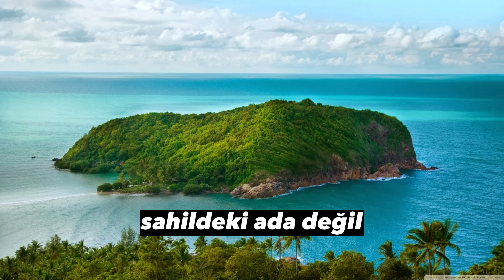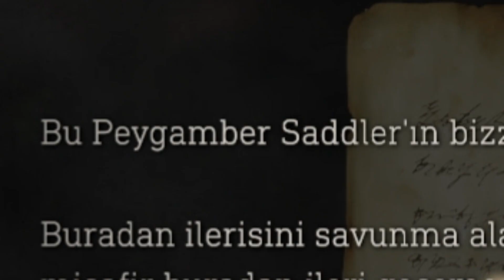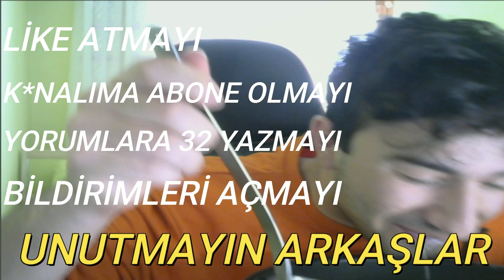KANKA HİÇ Bİ ZAMAN HİLE KULLANMADIM veyahut da config de kullanmadım